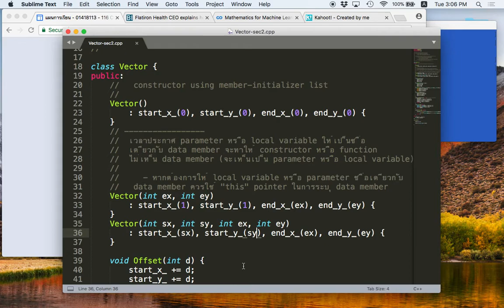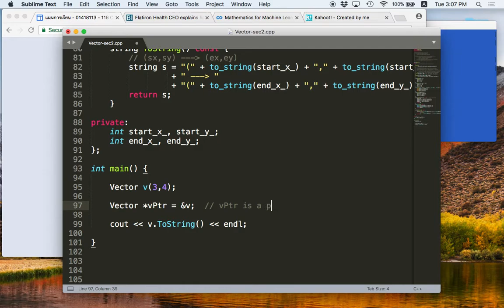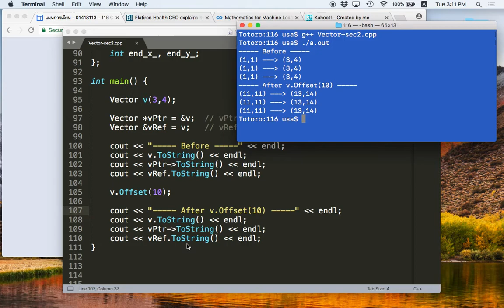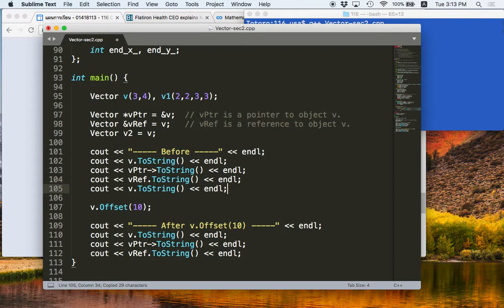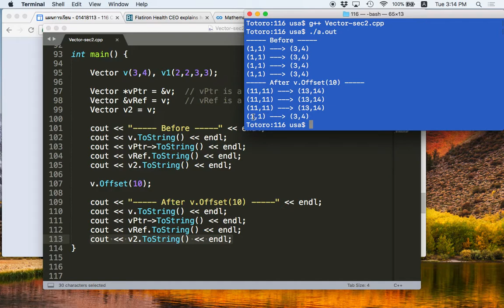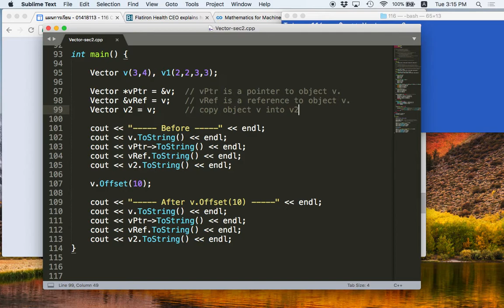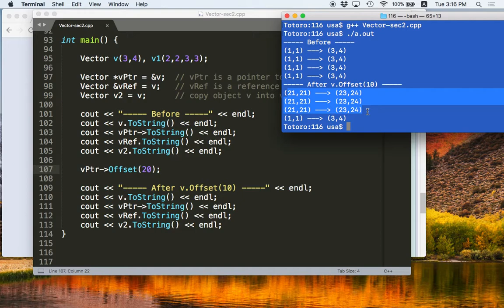[C++ 3.4] Reference, Pointer, Copy ของออปเจ็ค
Reference, Pointer, Copy ของออปเจ็ค